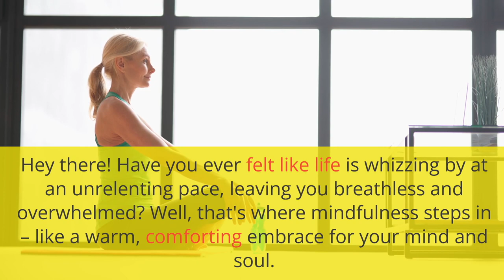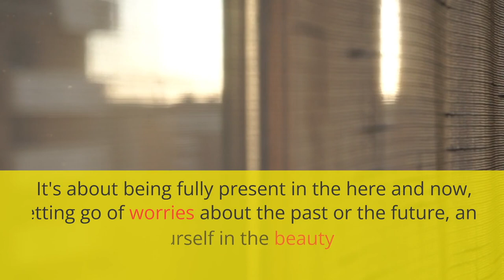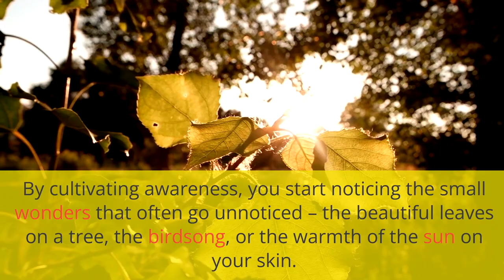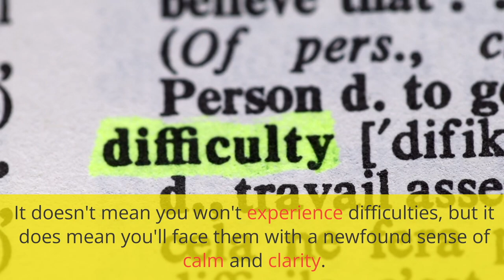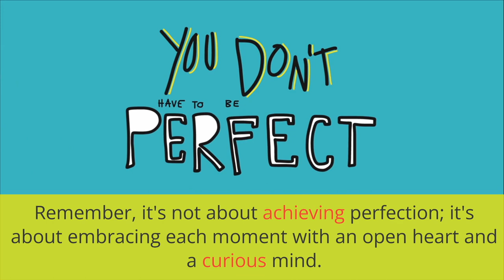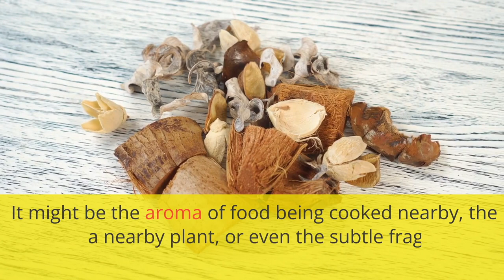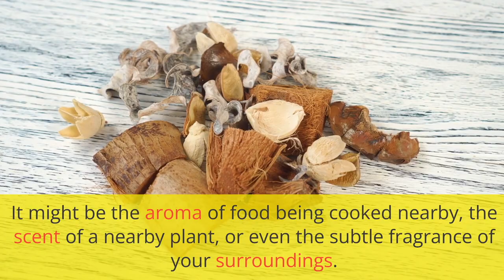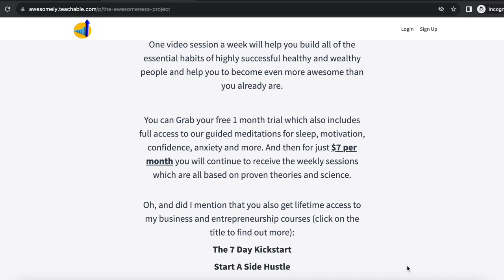The Power of Now: Chapter 4 of The Awesomeness Project: Mindfulness Techniques for Daily Life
🌿 Cultivating Mindfulness: A Journey to Inner Harmony 🌿

Embark on a transformative journey with our latest YouTube video, where we delve into the art of cultivating mindfulness for a more balanced and harmonious life. 🌈✨

In this immersive guide, we share practical tips, engaging exercises, and insightful wisdom to help you weave mindfulness seamlessly into your daily routine. Discover the power of present moment awareness, learn effective mindfulness practices, and explore how this ancient art can positively impact your mental well-being, relationships, and overall quality of life.

🧘‍♂️ What to Expect:

Mindfulness Techniques: Uncover a variety of mindfulness exercises suitable for beginners and experienced practitioners alike.
Mindful Living Strategies: Integrate mindfulness into your everyday activities, fostering a sense of calm and clarity.
Breathwork and Meditation: Explore the profound impact of mindful breathing and meditation on stress reduction and mental focus.
Mindful Habits: Learn how to cultivate mindfulness through small, intentional habits that make a big difference.
Real-Life Application: Understand how mindfulness translates into practical, real-world benefits, from improved relationships to increased productivity.
Join us on this illuminating journey toward a more mindful and intentional life. Hit play, breathe deeply, and let the soothing waves of mindfulness guide you to a place of serenity and self-discovery. 🌟🌿

Grab your FREE 1 month trial for The Awesomeness Project

Make upto £1500 in Risk Free Cash with matched betting

Become a Pro Tennis Trader and trade tennis matches from anywhere in the world

Choose from over 50 Side Hustle ideas with full instructions